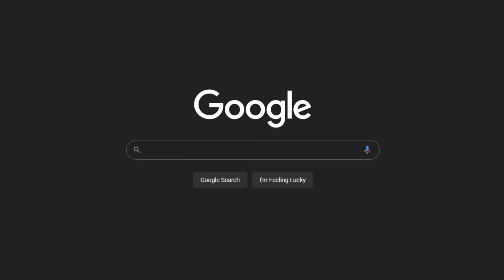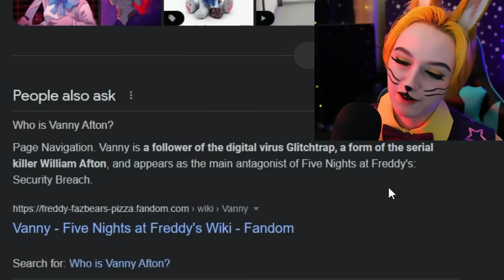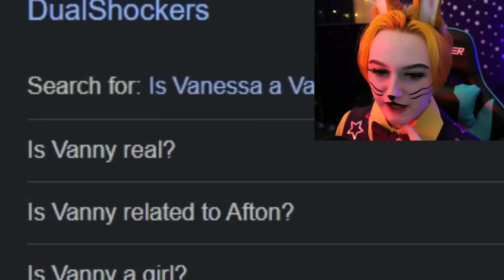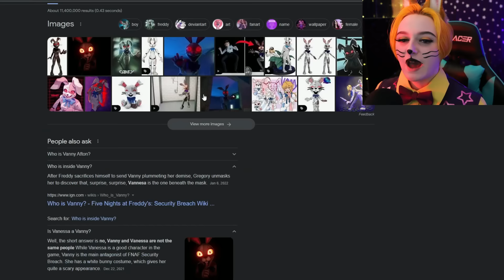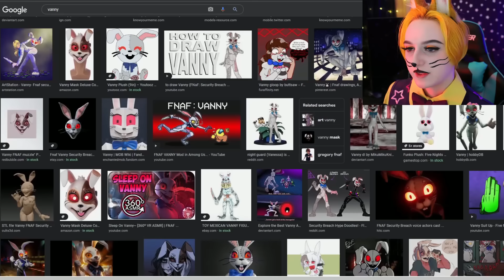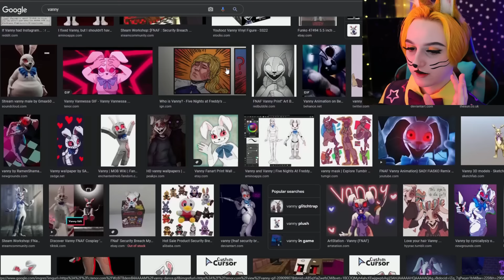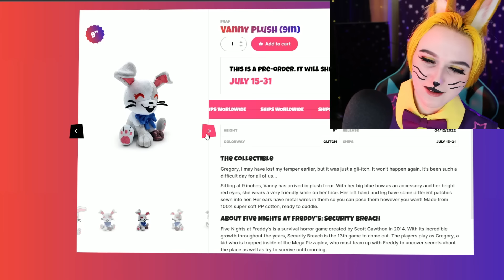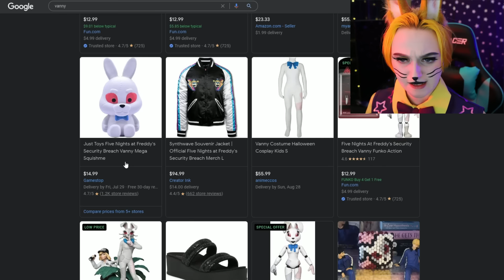Glitchtrap googles his accomplice... and immediately regrets it.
To say I have been scarred beyond sleep is an understatement. I hope you enjoyed this adventure! I know I certainly did not!
(The internet is a terrible, terrible place...)

U̸h̵ ̷o̵h̵.̵.̴.̵ ̶T̶o̷o̴ ̴s̷l̶o̶w̴.̸ : )